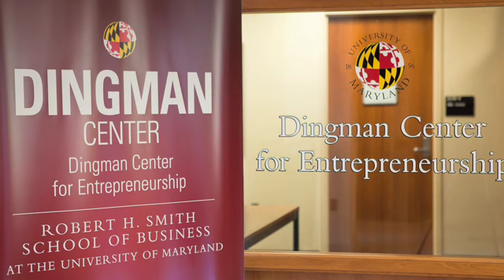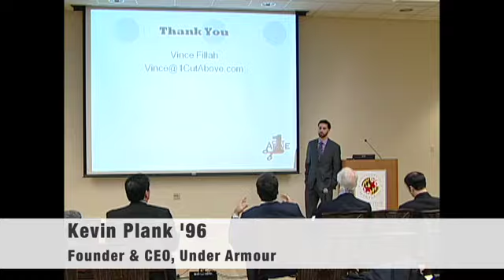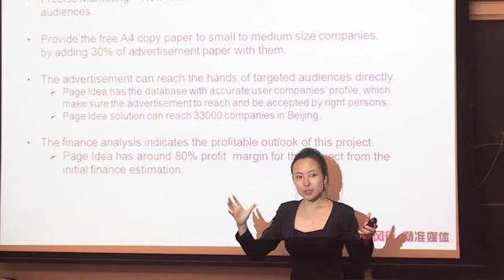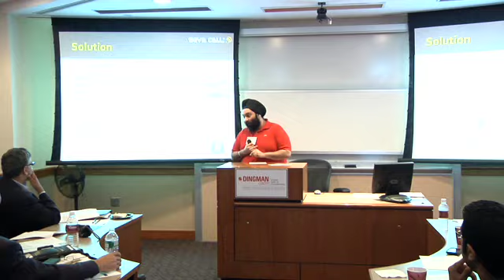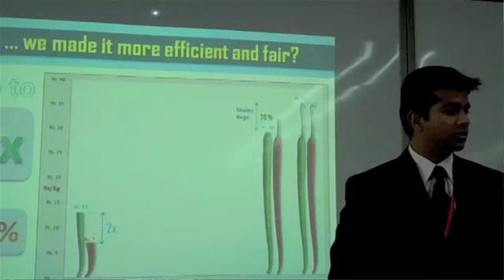Dingman Center for Entrepreneurship Overview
The Dingman Center for Entrepreneurship at the University of Maryland's Smith School of Business is a top-tier entrepreneurial institute recognized around the world as a leader in enterprise creation. The Dingman Center is continuously pushing the boundaries of teaching and learning with its focus on practical entrepreneurship, global innovation and international classroom experiences. The Center promotes opportunities that provide maximum resources to start-up businesses in terms of ideation, execution and financing; and that support its mission to take entrepreneurs "from the back of a napkin to the first $1 million in financing." Founded in 1986 by Rudy Lamone, the Dingman Center is endowed by Michael D. Dingman, founder of the Signal Corporation.